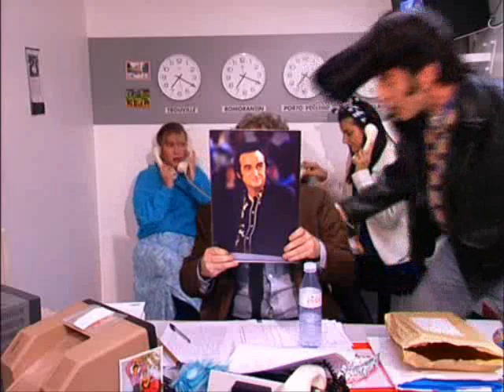Alex Métayer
antoine de caunes